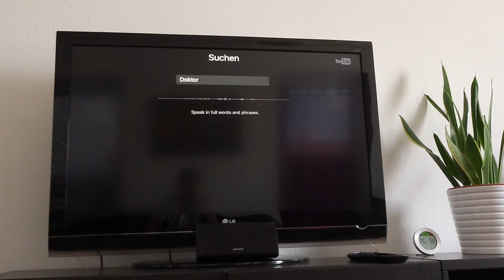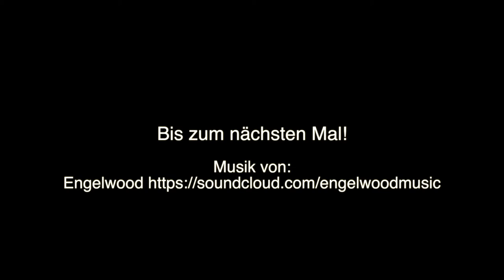200000 Leute und wir tanzen Salsa!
Das Bardentreffen in Nürnberg lockt immer um die 200000 Besucher in die Innenstadt. Irgendwie sind Bea und ich dann aber in einen Salsakurs gerutscht und wir können da halt nix. Trotzdem ein toller Tag!

Mein Equipment:

Weitwinkel Vlogging Kamera:
Canon Legria Mini X

Tripodähnliches Kugeldings (Super für Vlogs)

Drohne:
DJI Phantom 4

Objektiv:
Tamron AF 17-50mm 2,8 XR Di II LD ASL

Steadycam:
Tarion OS03555

Mikrophon:
Zoom H1